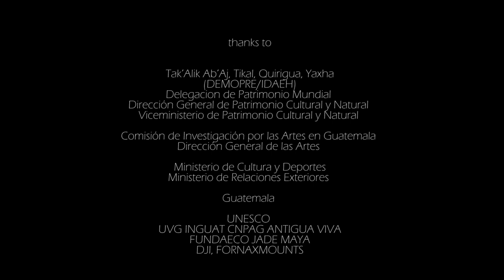Sergio Emilio Montúfar Codoñer - In the Land of the Maya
Sergio is an accomplished Guatemalan landscape astrophotographer, science communicator, and dark skies activist. His presentation aims to show how people can use astrophotography as a scientific tool. It will also share how the reconstruction of the cultural heritage is possible with astrophotography by allowing people to relate to ancient observations of the cosmos reflected in the different archaeological landscapes.